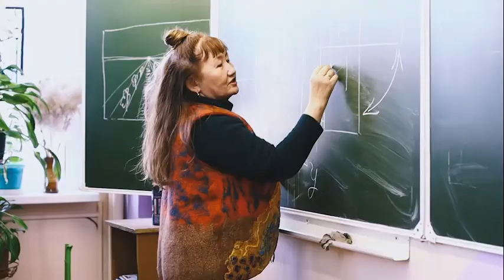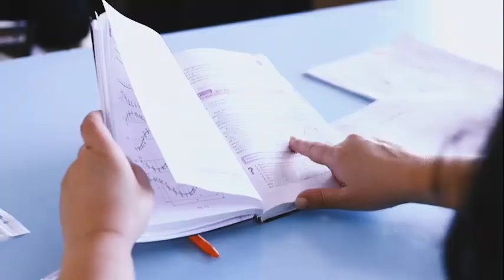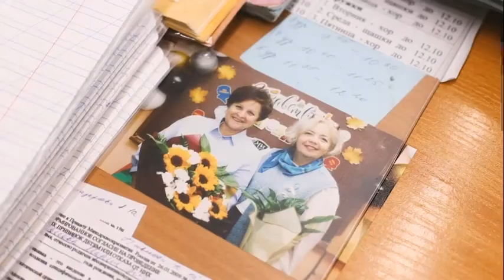Поздравляем любимую школу с Днём рождения!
Песня Арины Даниловой «Что вижу, то пою»
Исполнитель песни - Луиза Ароян, ученица 9в класса
Музыкальный руководитель - Оксана Ивановна Кульневская
Звукорежиссёр - Семен Бурхалеевич Талыбыев, студия "Dream.studio.ykt"
Оператор-монтаж - Клара Львовна Гаврильева, sylaas
Сценаристы - Сандакова Б.А., Кульневская О.И., Гаврильва К.Л., активисты ученического совета Блинова Полина, Дергачева Виолетта, Сафронова Даяна, Егорова Милана, Зедгенизова Эвелина, Шкицкая Настя, Захарова Юлиана, Александрова Сардана, Жукова Елизавета.
Выражаем благодарность за участие всем, кто помогал в создании клипа, учителям и ученикам, директору школы Айаану Ильичу Васильеву.